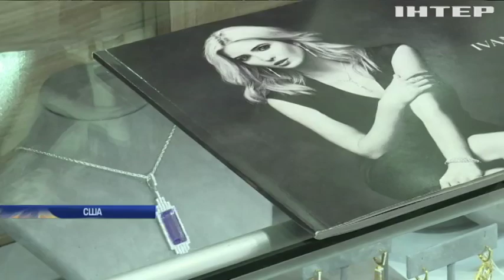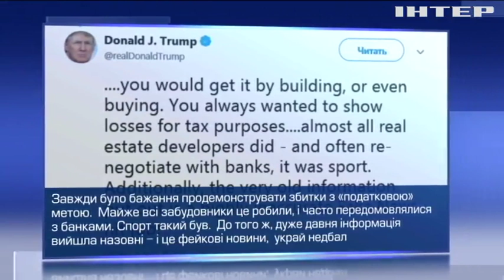New York Times опублікувала сенсаційне розслідування про статки Дональда Трампа